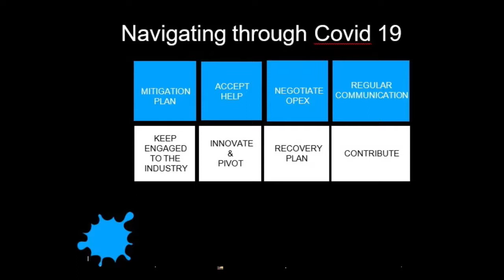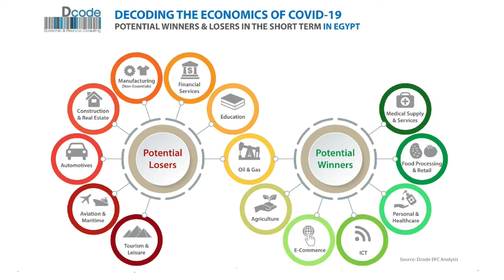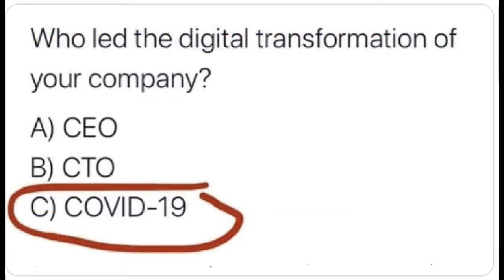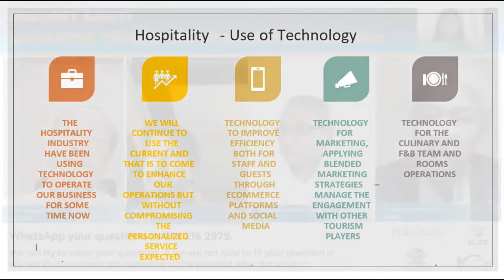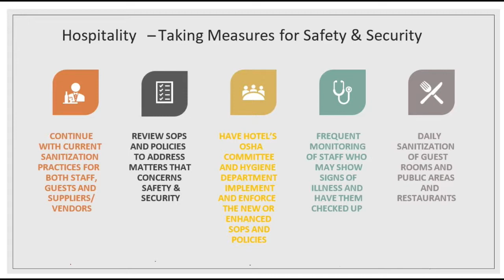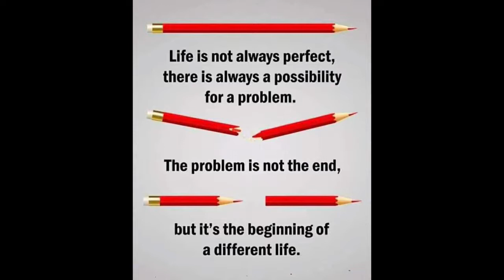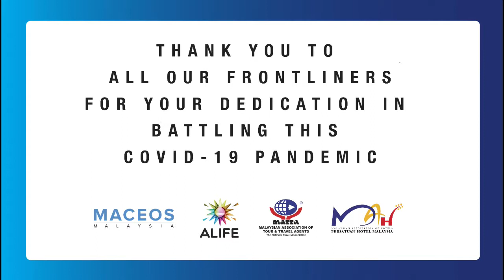WEBINAR ON MINDSET SHIFT: MANAGING YOUR COVID-19 IMPACTED BUSINESS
Webinar on MINDSET SHIFT ON COVID-19

Date   : 8 April 2020 (Wednesday)
Time   : 9.00pm to 10.00pm
Platform    : Webinar
Moderator  : Ms. Dee Dee Quah, MACEOS Committee-Conference

Organised by:
Malaysian Association of Convention and Exhibition Organisers and Suppliers (MACEOS)

Topics include:
1. Significance of BE industry.
2. Economy wise, how long will it take for our industry to recover or will it never recover?
3. What will the industry look like post-MCO?
4. How can we work together to overcome this challenging period?

The panelists:
Dato’ Vincent Lim, President

Mr Para Rajagopal, Special Advisor
Arts, Live Festivals and Events Association (ALIFE)

Mr Mohd Akil Mohd Yusof, Deputy President
Malaysian Association of Tour and Travel Agents (MATTA)

Mr Mohamad Halim Merican, Board Member
Malaysian Association of Hotels (MAH)